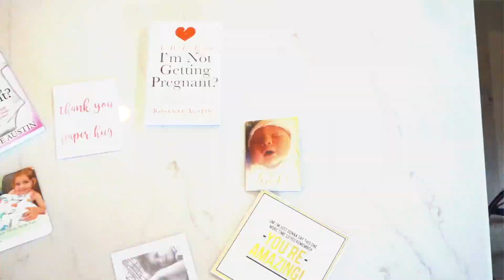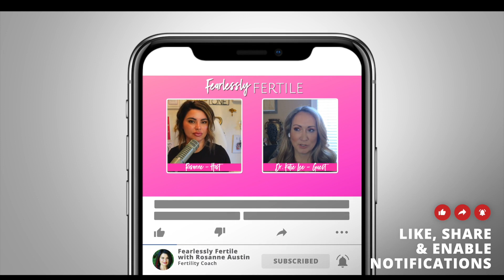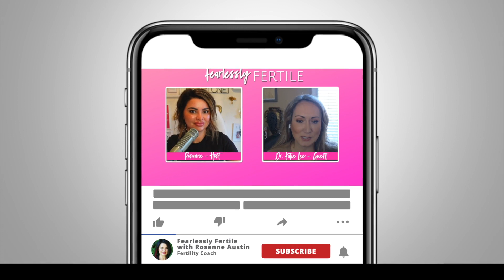Is Your Oral Health Causing Fertility Issues?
Did you know that your oral health could directly impact your fertility and ability to carry your baby to term? In fact, certain oral infections (that you might NOT know you have) can increase the risk of fertility issues by 3 times! Join me as I have a fairly mindblowing conversation with Dr. Katie Lee, DDS as we blow the lid off this critically important information that women TTC must know. Not only is Dr. Katie super fun, she lived her own fertility journey and is a Miracle Mama herself. To learn more about Dr. Katie go and follow her on Instagram @katieleedds

00:20 Introduction and personal fertility journey
01:43 The connection between oral health and fertility
02:14 Dr. Katie's personal journey and observations
04:05 The role of bacteria in oral and overall health
04:18 Case study: how oral health impacts fertility
05:53 Interconnectedness of biological systems
06:46 Why oral health matters in fertility
07:07 Don't guess, get tested
09:37 The Impact of oral bacteria on reproductive system
19:59 The role of stress in oral health and fertility
21:10 Treatment options for oral health Issues
24:41 Understanding prebiotics and probiotics
25:06 Differences between regular and periodontal cleaning
28:03 The impact of oral health on other diseases
34:08 The importance of regular dental check-ups
36:18 Insurance in dental care
36:49 Basic oral hygiene practices
41:02 Closing thoughts on oral health and fertility
41:15 The importance of early intervention in dental care

👯 COACHING: Want to learn how to think, believe, and take action like a woman who succeeds on the fertility journey? You can learn what Rosanne has taught women around the world to beat the odds--from ages 28 to 52. Rosanne is the fertility coach physicians trust! Apply now

📖 CHECK OUT ROSANNE'S BOOK, "Am I the Reason I'm Not Getting Pregnant? The Fearlessly Fertile Method for Clearing the Blocks Between You and Your Baby”